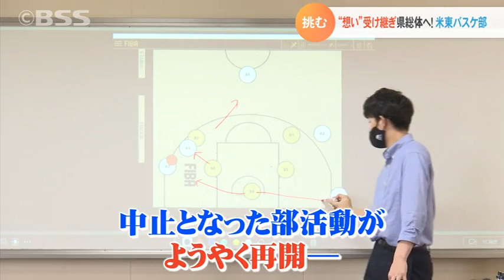挑む！恩師の「想い」受け継ぎ鳥取県総体へ 米子東高校バスケットボール部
新型コロナの影響で去年は中止となったインターハイ。今年は、２年ぶりに開催されます。３年生にとって高校部活動の集大成の大会。全国を目指し県総体に挑んだ米子東高校バスケットボール部を取材しました。そこには、ある想いを受け継ぐ先生の姿がありました。